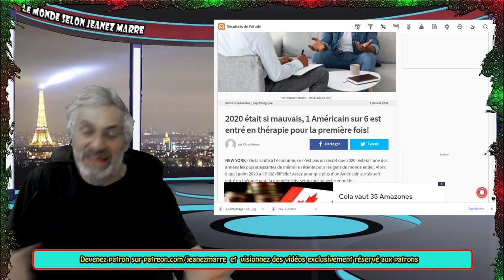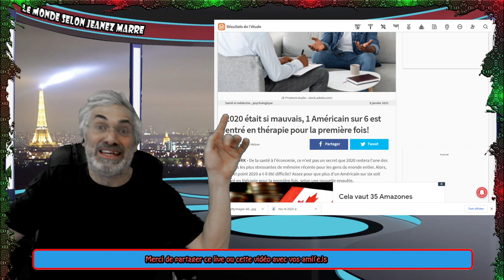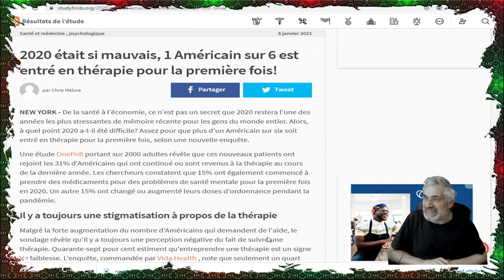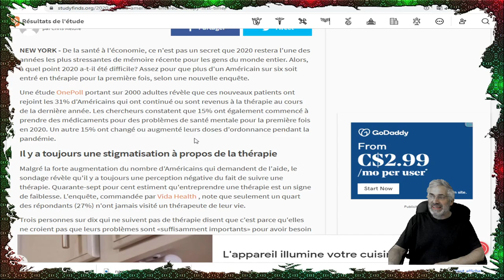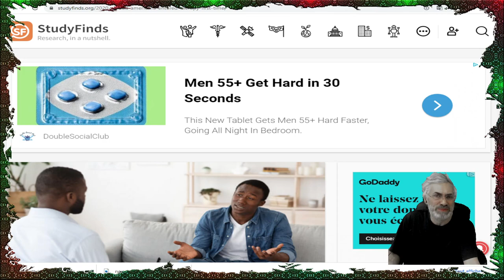JE VOUS PRÉSENTE LE PLUS GRAND MYSTÈRE DES TEMPS MODERNES;QUE S'EST IL PASSÉ DANS SA TÊTE?